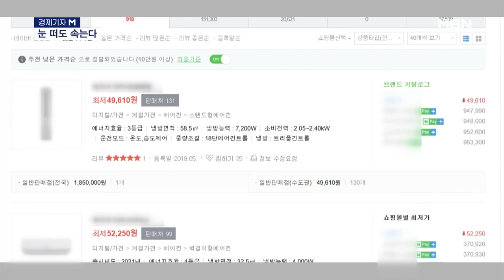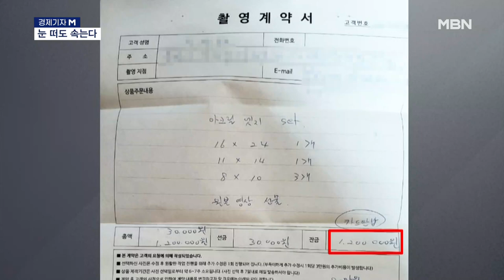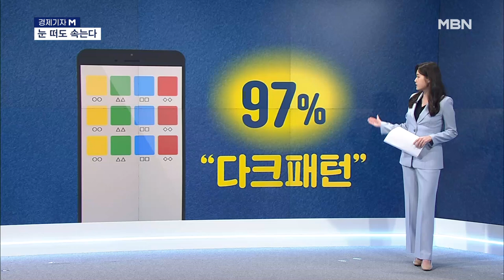[경제기자M] 눈 떠도 코 베이는 '다크 패턴'…5만 원짜리 결제하니 77만 원 [MBN 뉴스7]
【 기자 】
  경제뉴스를 쉽고 재밌게 또 알차게 전해드립니다. 경제기자M 이연제입니다.

  이번주 주제는 "눈 떠도 속는다" 입니다.

  숙박앱에서 최저가라고 해 들어가니 막상 결제창에서 금액이 오른다거나,

  한 달 무료 구독한 서비스가 자동으로 연장된 경험 있으신가요.

  인터넷이나 앱에서 눈속임으로 소비자를 유인하는 상술을 '다크패턴'이라고 합니다.

  온라인 거래 비중이 늘고 가격 검색으로 물건을 찾는 소비자가 늘다 보니 소비자를 속이는 방법은 갈수록 교묘해지고 있습니다.

  얼마나 심각한지 알아봤습니다.

【 VCR 】
  인터넷에 에어컨을 검색해봤습니다.

  단연 눈에 띄는 최저가 제품들.

  에어컨 가격이라고 믿을 수 없을 정도로 싼 4만원대, 5만원대 제품이 있습니다.

  정말인지 해당 업체에 직접 전화해 에어컨 설치 상담을 받아봤습니다.

▶ 인터뷰 : 에어컨 판매 업체 관계자
-"(5만 2천 원 이렇게 올라와 있더라고요.)"
-"그 금액으로 보시면 안 되고 실내랑 실외기 하면 65만 원에 기본 설치 비용이 12만 원 별도에요. 그러면 77만 원이 최소…."

  에어컨 가격도 사이트보다 13배나 비싸고, 포함돼 있다던 기본 설치 비용도 별도입니다.

  미끼 제품을 올려 소비자를 유인하는 다크 패턴의 일종입니다.

  이 밖에도 애플리케이션 설치를 유도하거나,

  무료 이벤트를 연 뒤 현장에서 추가 금액을 내도록 하는 등 눈속임 방식도 점점 다양해지고 있습니다.

▶ 인터뷰 : A 씨 / 다크패턴 피해 소비자
- "당첨돼서 공짜 사진 찍는다고 생각했었는데 찍고 나서 갑자기 120만 원 (내라) 하니까 되게 황당한 거죠."

  업체들은 이것도 마케팅 전략이라는 입장이지만, 소비자들은 속임수에 당했다며 난색을 표합니다.

▶ 인터뷰 : 다크패턴 사용 업체 관계자
- "(그냥 마케팅 이런 건가요?)"
- "그렇게 보셔야 돼요. 저희 그냥 (포털 노출) 광고 맡겨 놓은 거예요 다."

▶ 인터뷰 : 조상엽 / 서울 상도동
- "비싸다고 안 사는 것도 아닌데 굳이 그렇게 속여서 할 필요는 없는 것 같아서…. (소비자) 기만을 그만했으면 좋겠네요."

  그렇다면 다크패턴을 막을 방법은 없는걸까.

▶ 인터뷰(☎) : 정신동 / 강릉원주대 법학과 교수
- "규정이 마련돼 있기는 하지만 완벽하지는 않거든요. (법률) 사각지대라 불리는 영역이 한 20% 정도 있습니다. "
  소비자들이 속을 수밖에 없게 설계된 다크패턴, 얼마나 심각한지 통계에 그대로 드러납니다.

  소비자원 조사 결과, 국내 100개 전자상거래 앱 중 97개에서 다크패턴이 발견됐습니다.

  다크패턴에 당했다는 소비자 피해 경험도 흔합니다.

  일부 유형은 10명 중 9명이 피해 경험이 있다고 답했고요.

  다크패턴 관련 민원도 지난 5년간 총 188건, 꾸준히 접수되고 있습니다.

  소비자 피해가 큰만큼, 공정거래위원회는 법의 사각지대에 있는 다크패턴을 규제하기 위해 전자상거래법 개정을 추진하겠다고 밝혔는데요.

  다만 규제 대상의 범주나 유형에 대한 신중한 고민이 필요하다는 목소리도 나옵니다.

▶ 인터뷰 : 이성엽 / 고려대 기술전문대학원 교수
- "기업들의 이제 마케팅 기법에 해당하는 부분들, 애매한 부분들을 좀 명확히 해서 유형을 엄밀하게 분류해야 하지 않느냐…."

  소비자들이 눈 뜨고 속는 일은 없도록 하루빨리 보호 방안이 마련돼야겠습니다.

  지금까지 경제기자M이였습니다.

  영상취재: 김민승 VJ
  영상편집: 이우주
  그래픽: 이지연·박영재